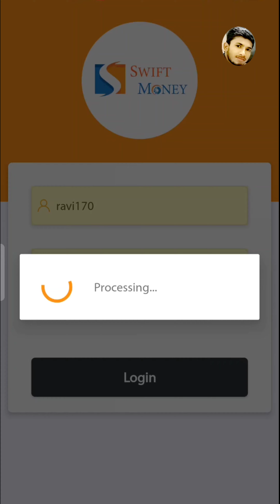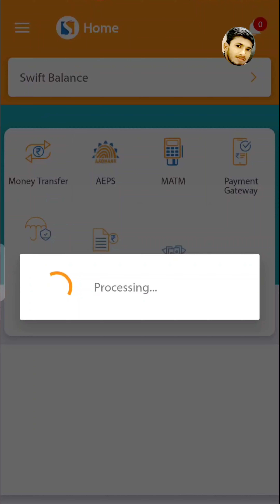Mswift mobile Login || Banking service tip's || nadimolla ravi prasad youtube Tip's Channel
Banking tips

csc

csp

banking apps tips